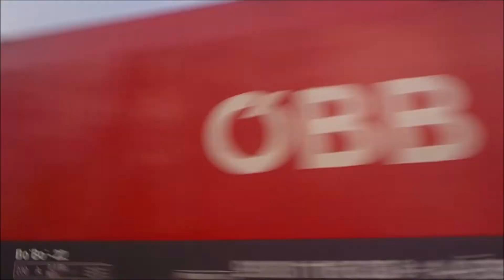(MAV) Mađarske željeznice u studenom - 1 dio (Vecses)